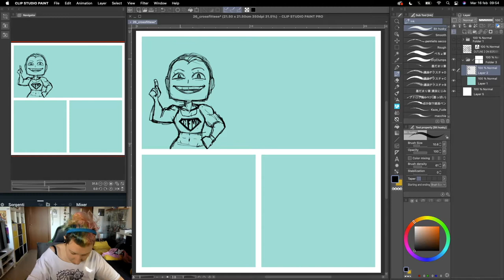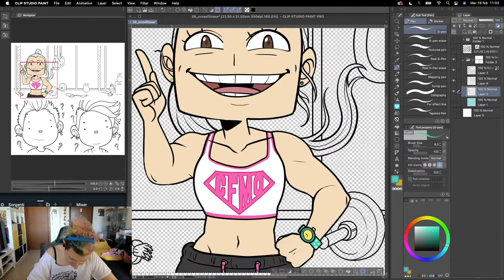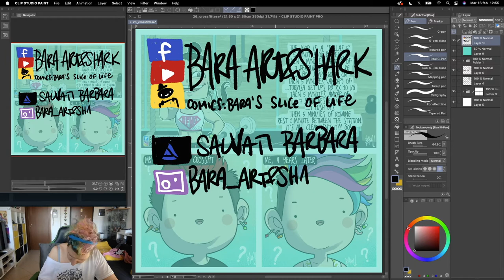SPEED PAINTING wednesday's comic "CROSSFIT LANGUAGE"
Wednesday TIME!